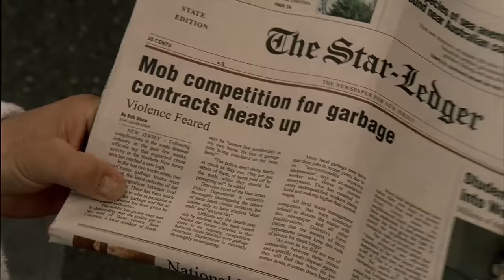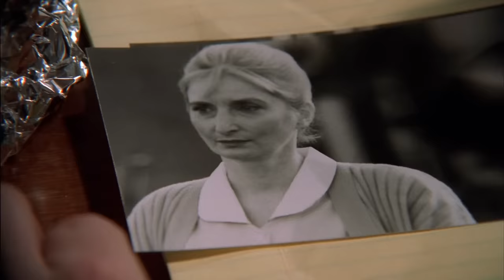The Sopranos: "Mr. Ruggerio's Neighborhood"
The Sopranos Season 3 Episode 1 "Mr. Ruggerio's Neighborhood" review.